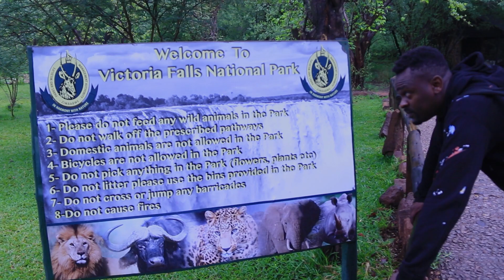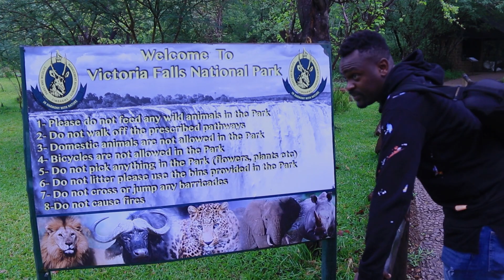Victoria Falls - The Bucket Shot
Wanted to take this shot for the past 12 years and we finally did it.